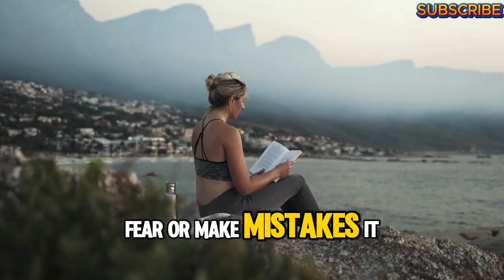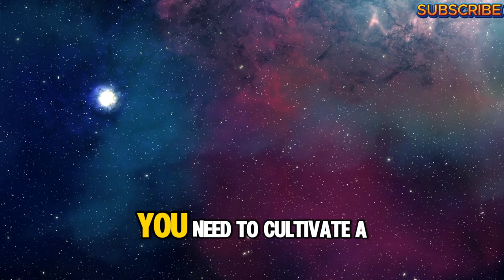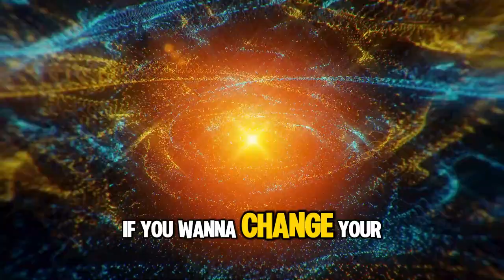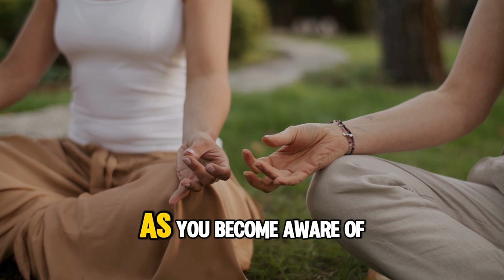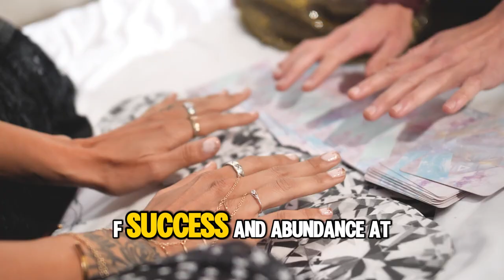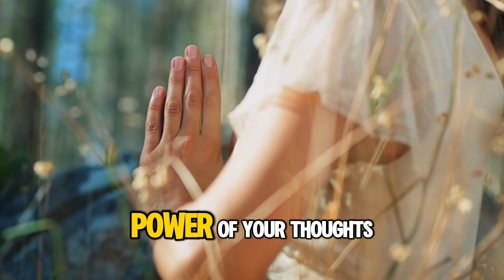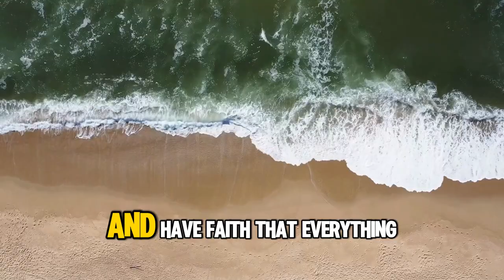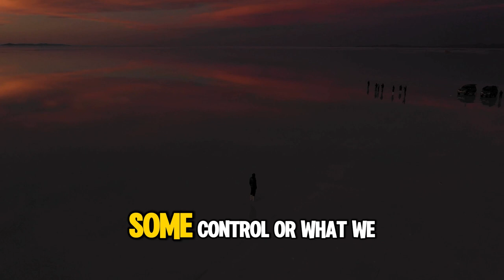Every Single Thought Is a New Creation You Make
you become what you think about that's a fundamental truth that often gets overlooked your perception of yourself and your beliefs about your reality directly shape your life experiences if you see yourself as limited weak or unworthy those exact qualities will manifest in your reality what you think about the most manifests thoughts possess incredible power your attitude determines the course of your life shaping your body character the external circumstances and conditions you experience if you consistently focus on thoughts of good health that is what you will experience however if you let the fear of illness infiltrate your mind you might find yourself becoming ill and losing your well-being similarly if you were born into wealth you can continue to prosper unless someone convinces you that you're fate is at the mercy of life's unpredictable changes your life what unfolds within it is intricately connected to your beliefs and the words you express it follows a universal law an unwavering principle known as the principle of mentalism this principle forms the foundation of hermeticism it proclaims that all is mind the universe is mental in simple terms it suggests that everything in the universe whether physical or non-physical is a creation of the universal mind it implies that our perceived reality is a product of the mind yet often times we are unaware of the ideas that occupy our minds these ideas take shape based on what we have been taught or what we hear from others due to a lack of awareness of the fundamental laws that govern life such as the law of mentalism many of us spend significant ific portions of Our Lives unknowingly creating adverse conditions we unknowingly turn promising situations into unfavorable ones navigating without a compass or guide we blame life for our misfortunes learning only through setbacks and difficulties or attributing them to the mysterious will of God within each human mind resides a collection of opinions convictions and erroneous Concepts that conflict with the truth and opposed the basic principles of creation these mental constructs continuously manifest in external conditions leading to calamities sufferings diseases accidents conflicts disharmony scarcity failure and even death both individually and globally fortunately none of these circumstances align with the truth of being and even more fortunately there is a way to eliminate these false beliefs and replace them with accurate beliefs that lead to positive and joyful conditions once the error is rectified and the truth is firmly established in your subconscious negative experiences cease to have power over your life the order has been altered the magnetic pull has shifted it becomes utterly impossible to attract circumstances that are in congruent with our inner truth the first step is to become conscious of our thoughts of what occupies our minds